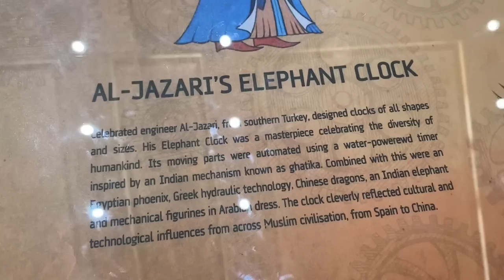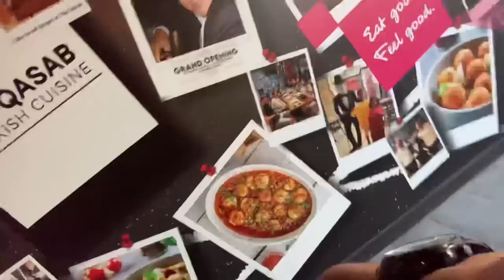It was not easy to say goodbye @pragyalamadidi || IBN Batuta Mall || Sunita rai shrestha